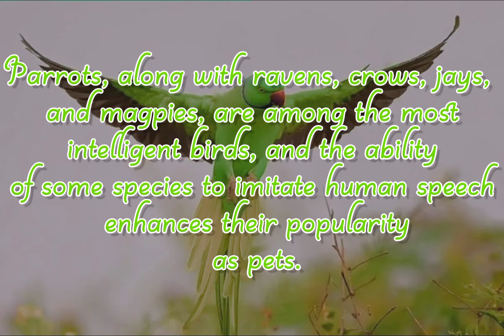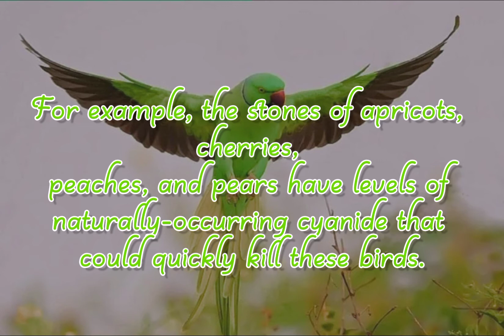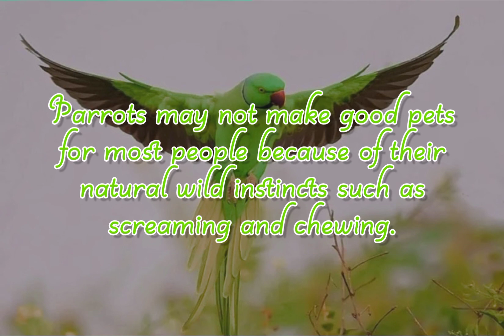Information on parrot🦜